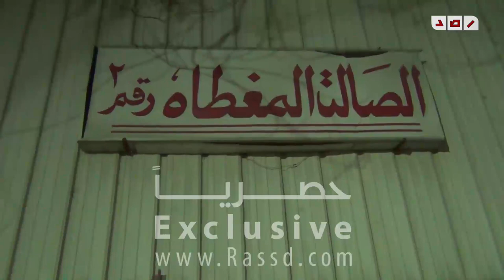من فتح الصندوق حتى إعلان النتيجة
رصد | من فتح الصندوق حتى إعلان النتيجة ..نادى الزمالك